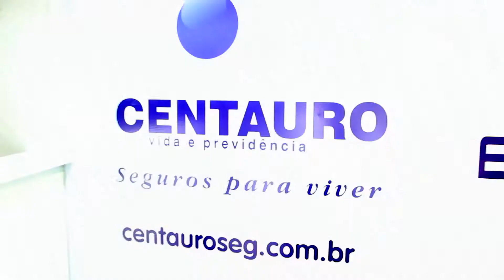Seguradora Centauro marca presença no 4º Simpósio e 2º Feira Paranaense de Seguros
Aconteceu em Curitiba entre os dias 8 e 10 de maio a 4˚ edição do Simpósio e a 2˚ Feira Paranaense de Seguros. A Centauro Seguradora marcou presença no evento e disponibilizou um estande para os participantes.